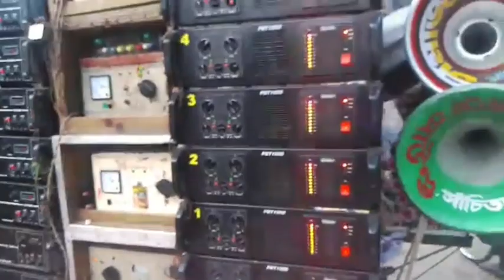😎সোনা সাউন্ড😎সমাজ সাউন্ড😎রোডশো করছে//Sona sound & Somaj sound roadshow at shantipur 2021